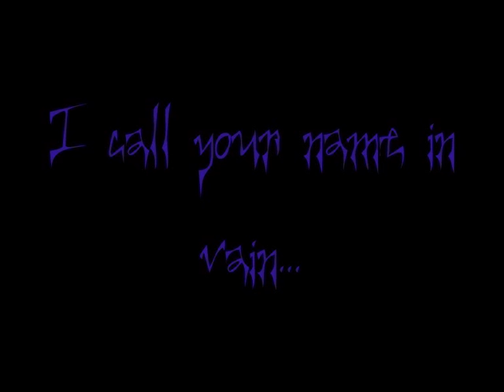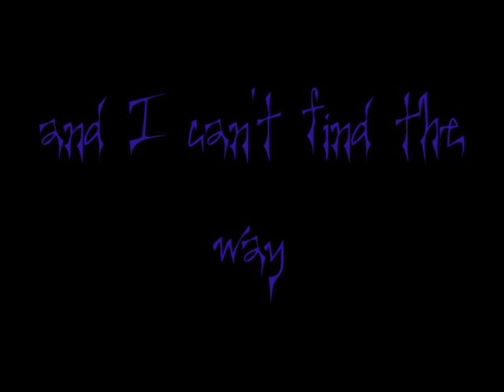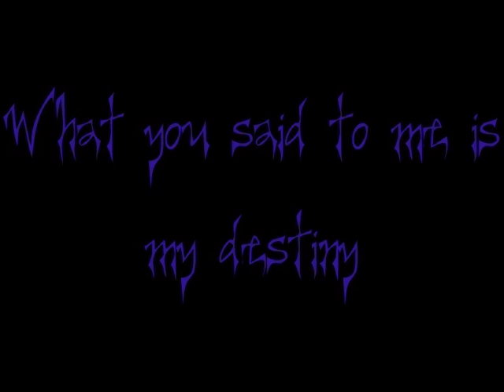Inyanga - Screed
OK, my first You tube video... time to get some good karma for all those years of illegal downloading... :)
Although this song dates all the way back to 2003. it has never been properly finished...
I went to live abroad and the band fell apart, even though we had a couple of very good songs and a major record company interested in our work.
There were only two band members - Mrs. Elena on the mic and myself in charge of music and production...
Anyway, hope you will enjoy this one. Cheers!